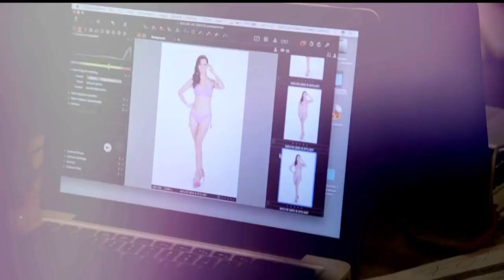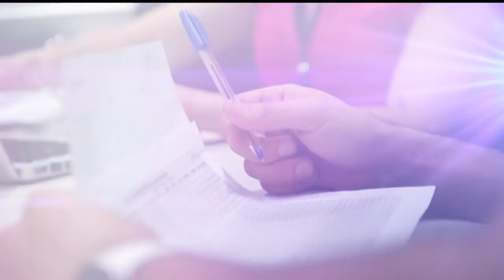Penélope Menchaca en el foro de Ventaneando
Penélope Menchaca nos habla de su participación como jurado en Mexicana Universal.